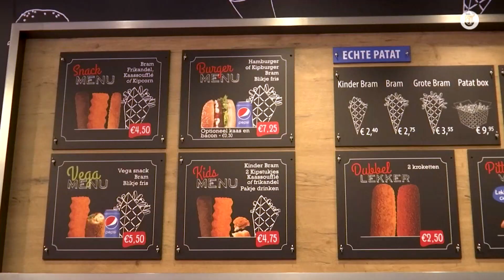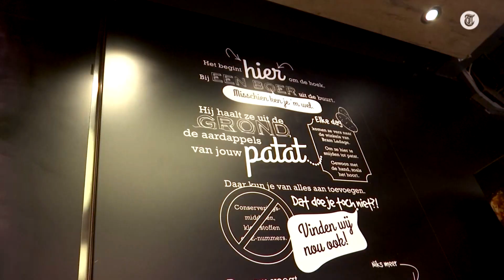Photoshopfail: patatkraam spoorloos voor huizenjacht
Een snackbar in Zoetermeer is door een makelaar uit het straatbeeld gehaald. De panden boven de snackbar zijn te huur. Jeroen Holtrop nam een kijkje om erachter te komen waarom dat is gebeurd.